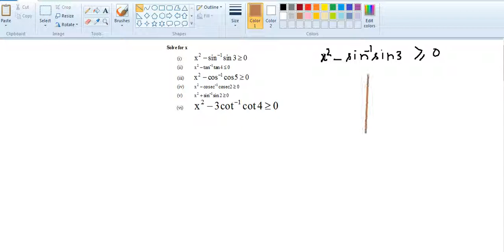Inverse trigonometry solving inequality 2